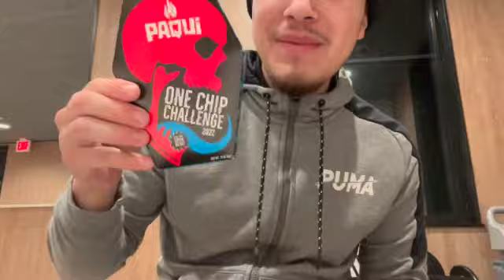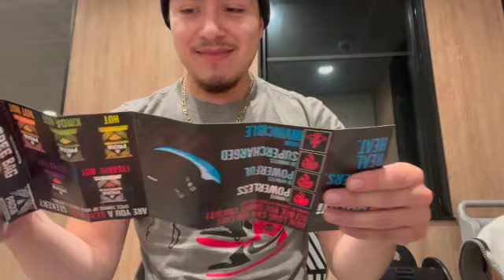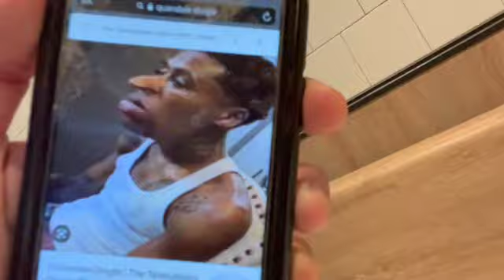ONE CHIP CHALLENGE (ALMOST CALLED AMBULANCE!) 2022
@95Jordy on Ig
Feat- Las Mayates on Youtube
Feat- Quandale Dingle
Feat -Andy